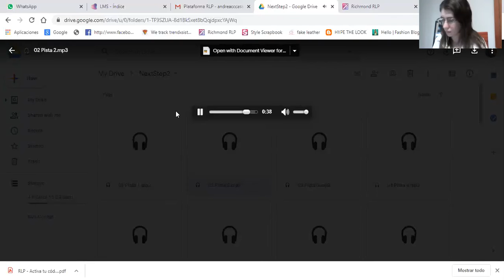1ero secundaria 4 septiembre